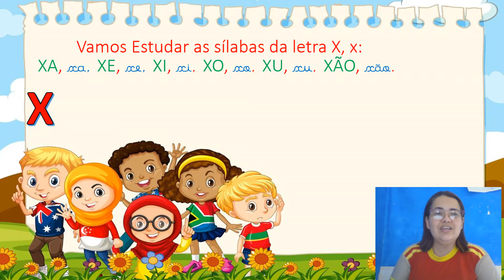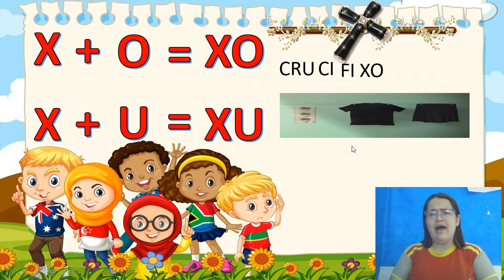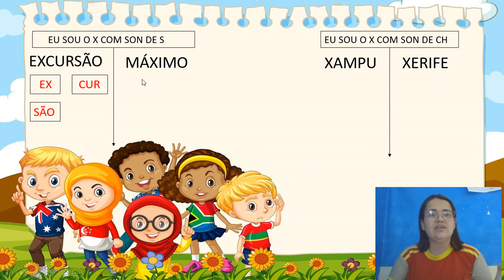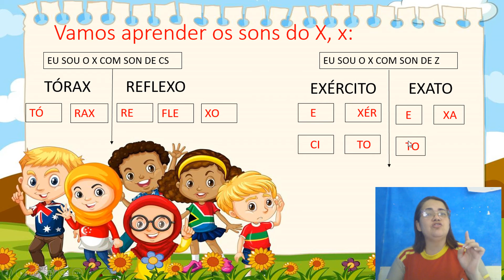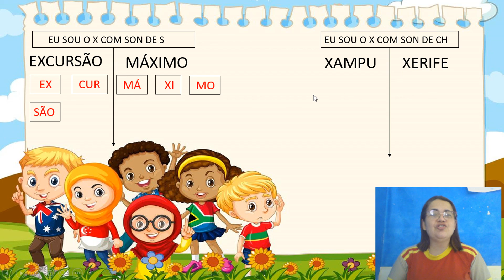Primeiro Ano Língua Portuguesa, Letra X 04-11-2020